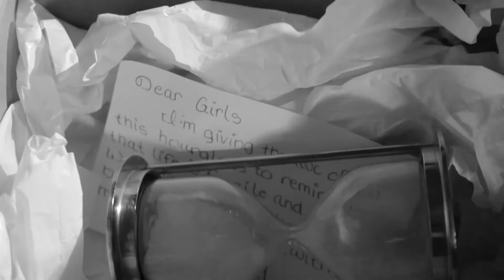Under The Hourglass